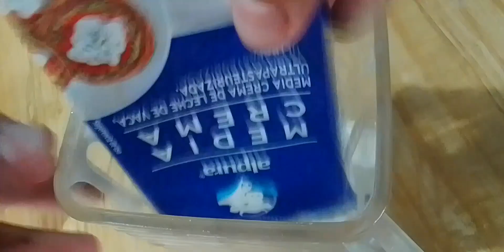Como hacer postres POSTRES PARA VENDER Baratos ( Excelentes GANANCIAS 💵 ) 3 RECETAS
Hola amigos aqui les dejo otro vídeo de postres para ventas espero les guste muchísimo y sobre todo que les ayude en su emprendimiento